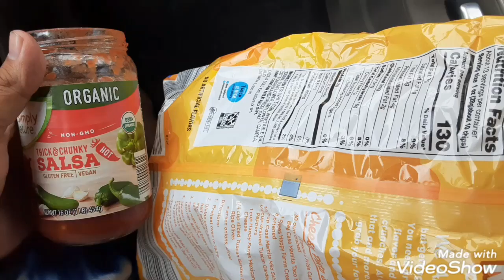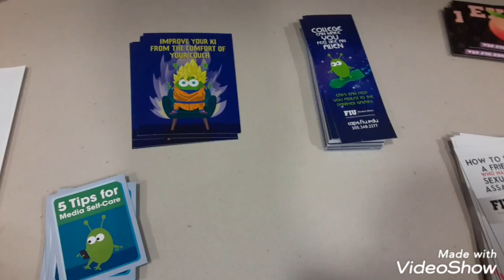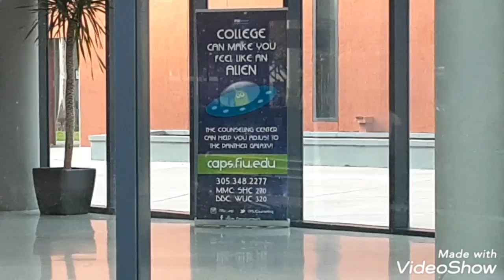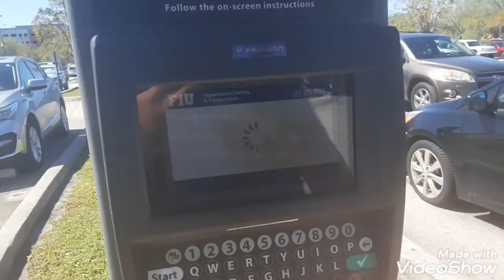FIU (florida international university)